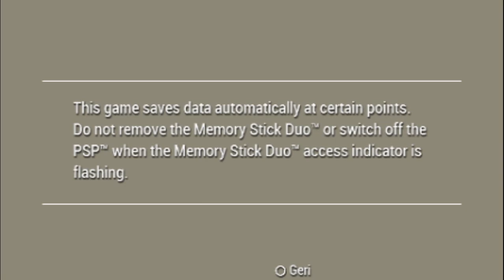Metal Slug XX [Inverse Colors Shader] - Mission 1